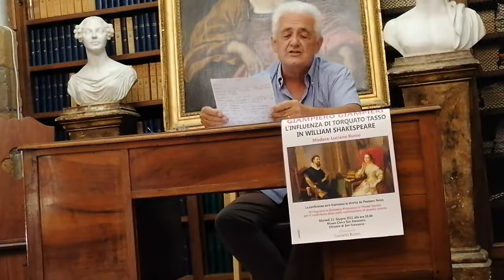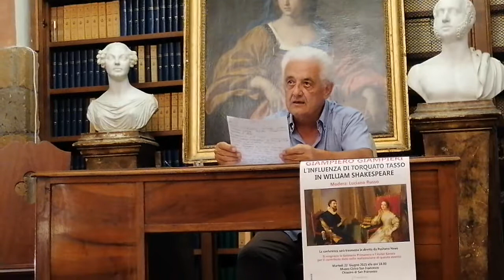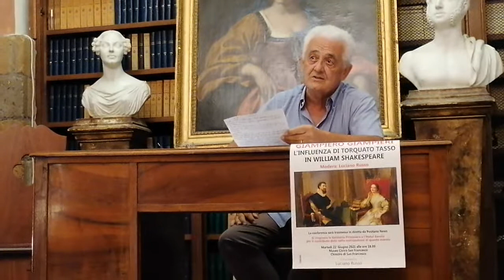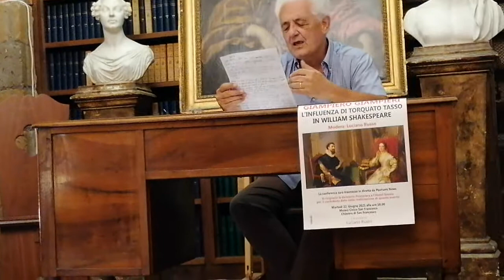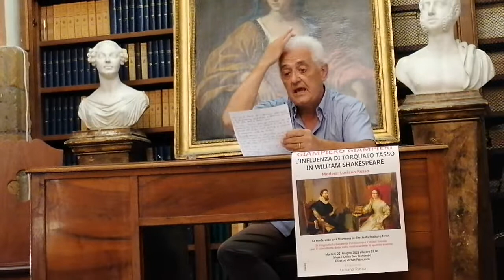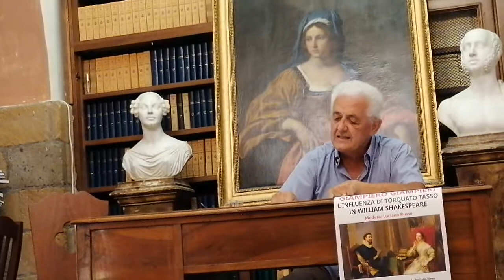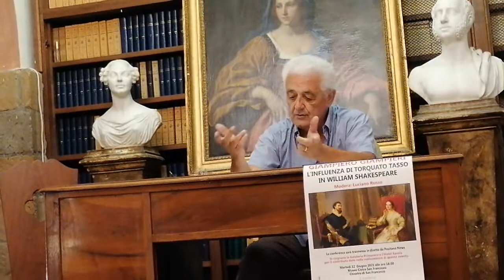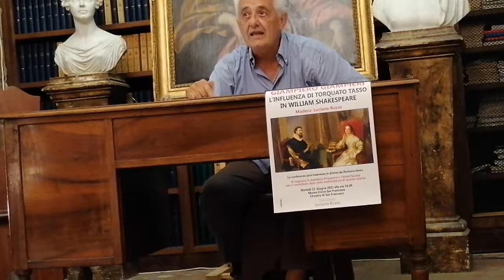istituto cultura tasso. giampiero giampieri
ambrogio coppola